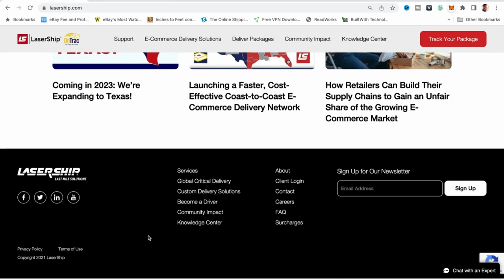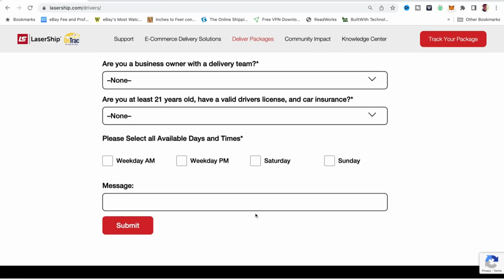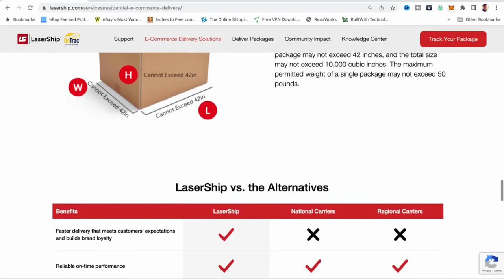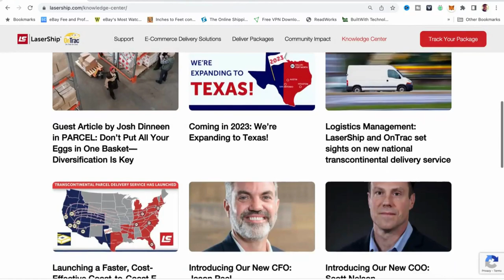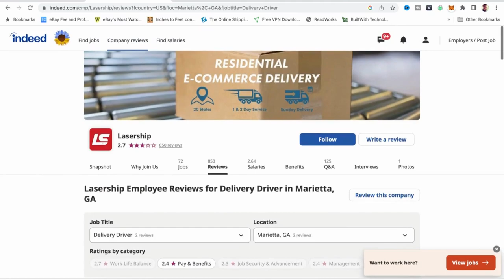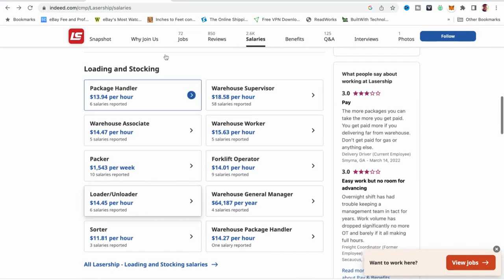Make $900-$1800+ Weekly Daily Routes For Car , Van , Suv, Box Truck Drivers Lasership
I bought My ford transit  250 high roof fan in my business name through ford commercial Financial. NO pg and no money down. I Only had to provide my EIN number. My SSN was not used at all. NO financial documents needed.

My business has 12 tradelines reporting for experian and dun and bradstreet (paydex)

Also follow my credit channel @creditkae for free tips on how to build business credit. and get cars in your business name.